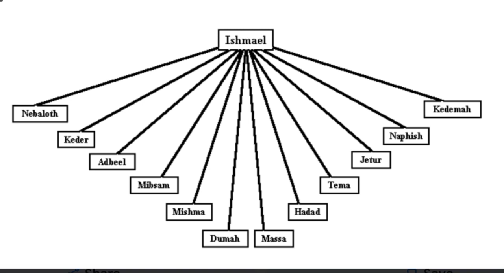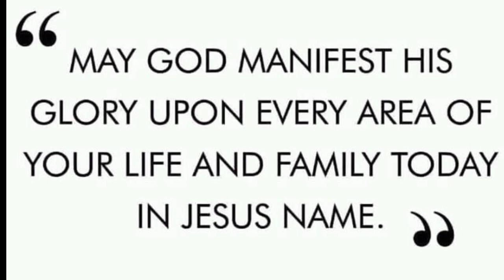The First Patriarch Has Died: The 2nd & 3rd is on the Scene